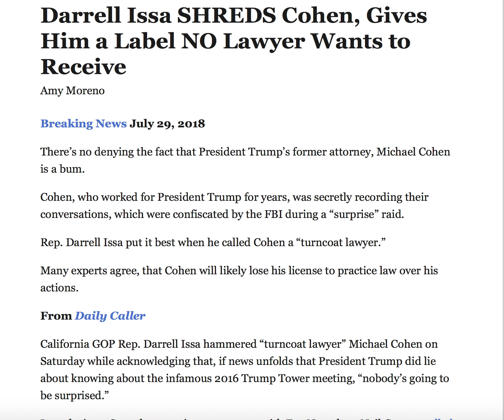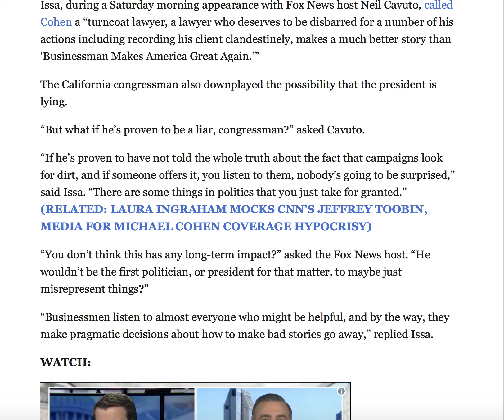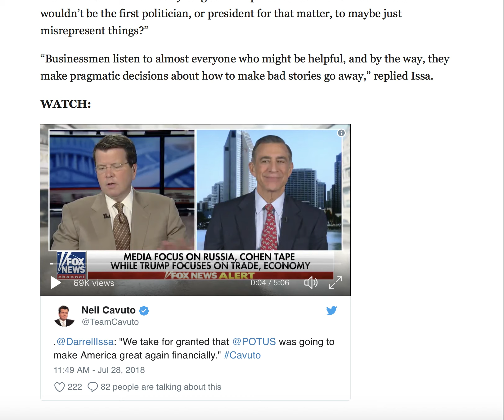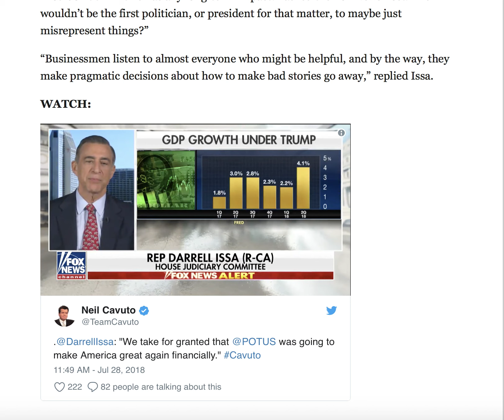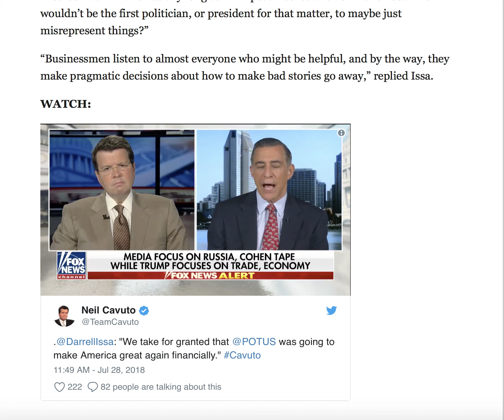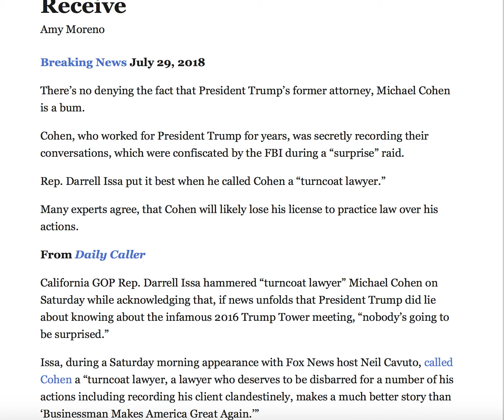DARRELL ISSA SHREDS COHEN GIVES HIM LABLE NO LAWYER WANTS!